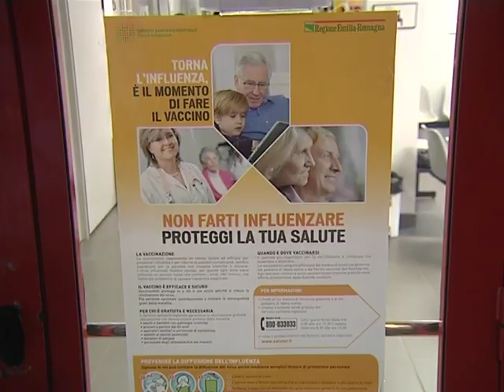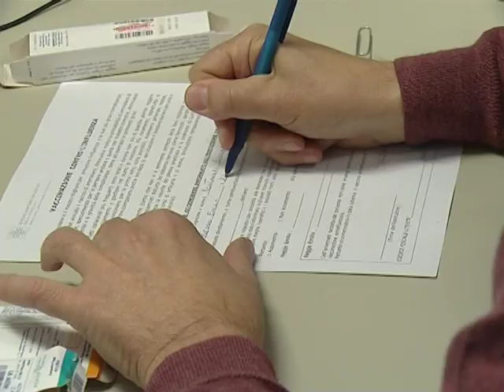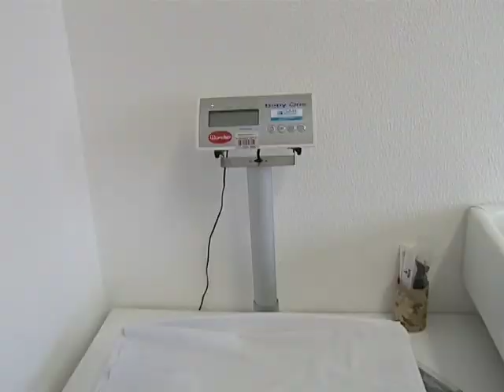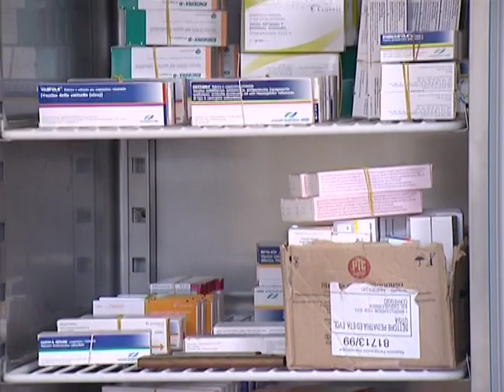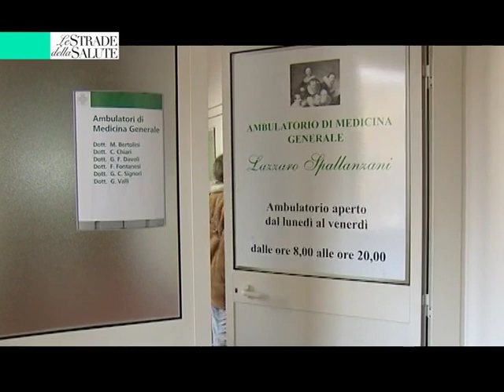Come contrastare l'influenza stagionale (non solo vaccinazioni)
Informazioni dettagliate sulle corrette attività di prevenzione e trattamento dei sintomi legati all'influenza stagionale, con particolare attenzione alla vaccinazione anti-influenzale.

STRADE DELLA SALUTE
'Strade della Salute' è una serie di trasmissioni dedicate alle strutture ed all'offerta di servizi della nostra Ausl; si aggiunge alle collaborazioni con Telereggio già attive da anni (Buongiorno Reggio; Il Medico e il Cittadino).

*** I diritti sul video appartengono a Telereggio e sono pubbicati per gentile concessione ***

reggio emilia ausl ausl_reggio_emilia usl_reggio_emilia ausl_reggio_emilia_youtube youtube ausl_re re